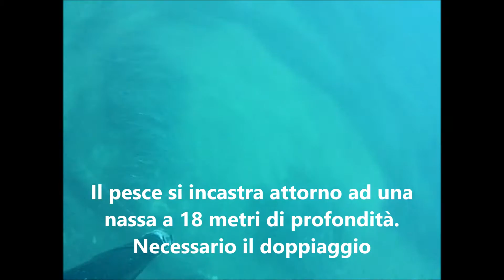Pescasub Sardegna: Dentice 5 kg, appuntamento rinviato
fucile: Predathor 115 vuoto della Salvimar